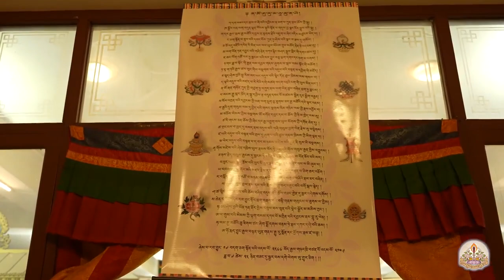Yarney (Monastic Rainy Season Retreat) at Ka-Nying Shedrub Ling Monastery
Yarney (Monastic Rainy Season Retreat) at Ka-Nying Shedrub Ling Monastery) concludes today. Here is a short video captured on the last three days of Yarney where the monks are performing their grand debate and special pujas, and circumambulating the monastery and the Great Boudhanath Stupa. May the virtue of anyone who rejoices in this auspicious activity be dedicated to the Enlightenment of all sentient beings.